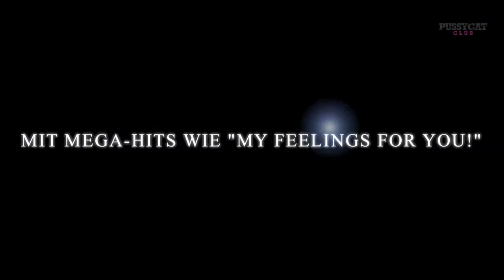Sebastien Drums I 19 2 2011 I PUSSYCAT CLUB Official Trailer